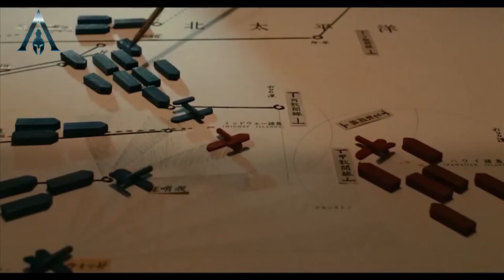💀 🇯🇵 El Imperio del Sol Naciente Cachondo 🇯🇵 💀 #12 HOI 4 - Hearts Of Iron IV Campaña Guiada Japón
Episodio # 12 🇯🇵  "Ofensiva Sorpresa Británica por el Norte de China, ¡ No la esperaba Ostias !"  🇯🇵 El Almirante Yamamoto está preparando la nueva campaña obedeciendo las ordenes cachondas del Emperador Hiroito el Cachondo  ¿ Le vas a ayudar a expandir su Imperio Cachondo ?

Haremos la campaña como si fuese una guía-tutorial-gameplay de una manera lenta para que te atrevas a adéntrate y dominar este estupendo juego. ¿ Siempre te gustó HOI 4 pero no te atrevías al dar el paso de jugarlo porque te parecía complicado ? Ahora podrás hacerlo de mi mano.
¡Todo lo que necesitas para jugar el mejor juego de estrategia de la Segunda Guerra Mundial del mundo, desde dirigir tu país, desarrollar tu economía, comandar tus unidades y librar la guerra!
Videos diarios
Todas las campañas se finalizan enteramente, no te quedaras a medias.
No te pierdas este trepidante capítulo.

Subscríbete y disfruta de estas campañas épicas de este estupendo juego, únete a ✅TWITCH para campañas en directo.

✍️ SUB para apoyarme oficialmente y poder seguir creando contenido
📝 COMENTA y pregunta sin miedo, lo atenderé gustosamente